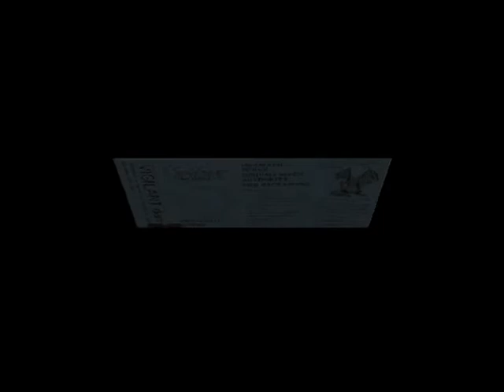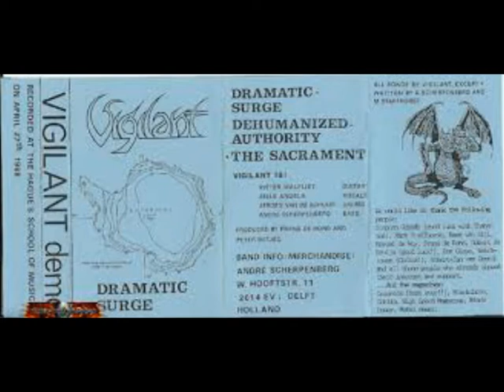Vigilant - Dramatic Surge (from the '88 demo)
I don't own shit.. just a fan ...